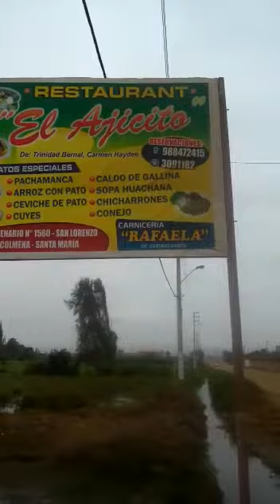PERSONAL DE MARCIAL PALOMINO RESPONDE CON BALAS A VECINOS PERJUDICADOS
El colmo del abuso, la prepotencia, la matonería y el complejo de superioridad, aparentemente avalados por su jefe: Ing. Marcial Palomino García Milla, conllevó que los guardianes que trabajan para este cuestionado personaje, responda con balas ante el reclamo de unos vecinos quienes fueron perjudicados por el mal trabajo de regadío que hicieron en  EL FUNDO 2000 de Marcial Palomino y al llegar a desbordase el agua perjudicó a varios vecinos.
Los hechos se dieron en la madrugada de ayer.
Uno de los más perjudicados fue don LUIS VALLADARES SILVA, propietario del restaurante “EL AJICITO”, el denunció que no es la primera vez que le perjudican su vivienda, su restaurante y los sembríos de los alrededores.
Resulta que en horas de la madrugada, el personal de Marcial Palomino, realiza faenas de riego en los predios de esta ex autoridad regional, y producto de no controlar bien dicho riego, provocan que se desborde el agua de las acequias y  conlleve a inundar los predios colindantes de los vecinos.
En esta oportunidad una vez más fue perjudicado el restaurante EL AJICITO, que se ubica en la zona sur, delante del FUNDO 2000.

Lo grave fue que cuando los afectado fueron a reclamarle a los trabajadores de quien sueña ser CONGRESISTA DE LA RE`PÚBLICA, le respondieron con disparos al aire.
Ya fue presentada la denuncia.